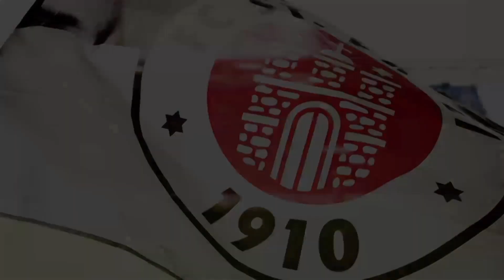CASTILLO 8.1.2022 - CREME BRULEE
NACH DEM ERSTEN AUSWÄRTSSIEG DER SAISO GIBTS "CREME BRULÉE" VON CASTILLO
UND DIE HOFFNUNG AUF EINEN HEIMSIEG AM 5.2. gegen HANNOVER 96

SÉPARÉE 31 IM  STADION AM MILLERNTOR  -  the smallest venue in town